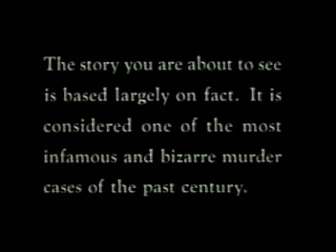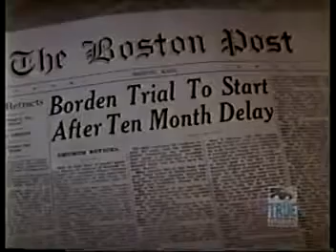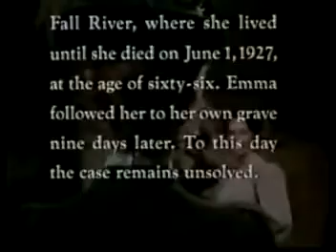The Legend of Lizzie Borden TV Movie 1975